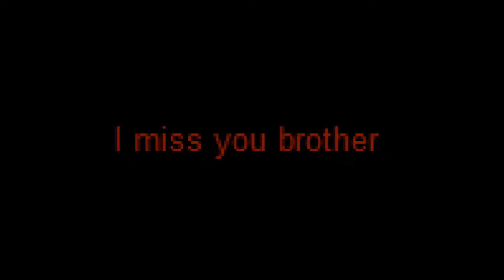THESE GAMES ARE HAUNTED - Mario '85 & Too Late.EXE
NEVER STOP GRINDING FOR YOU DREAMS! EVERY SINGLE ON OF YOU HAVE UNLIMITED POTENTIAL! I DON'T WANT TO HEAR IT! NEVER GIVE UP OK?!

Don't Forget About My Twitter!

As 𝙇𝙤𝙧𝙙 𝙎𝙝𝙞𝙫𝙖 once said,
'''W𝘦 ☸𝘳𝙚 𝘈𝘭𝘭 ☪✡𝘯𝘯𝙚𝘤†𝘦𝘥 𝘪𝘯 𝘵𝘩𝘪𝘴 𝘓𝘪𝘧ॐ.''
so I would love if our community is fully connected and positive